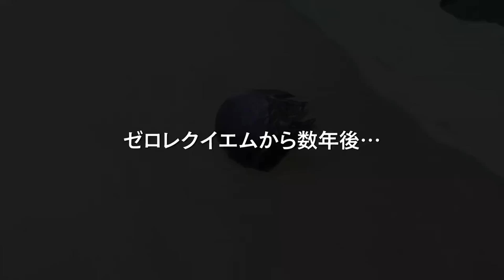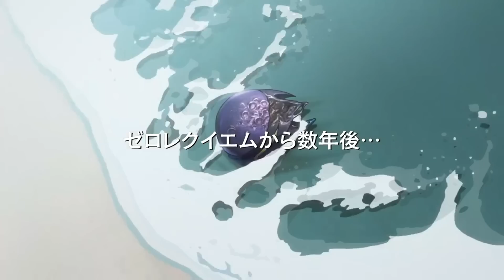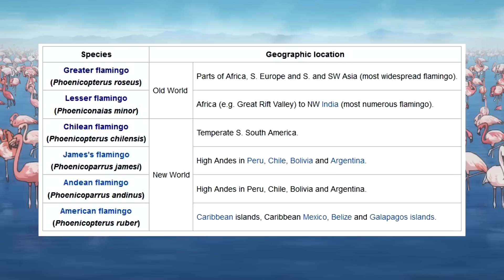Code Geass R3 Trailer Analysis: Lelouch of the Revival - A Closer Look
Join me as I go scene by scene through the newly released Code Geass Lelouch of the Revival Trailer.  Lets see what information we can find and what theories we can put together.